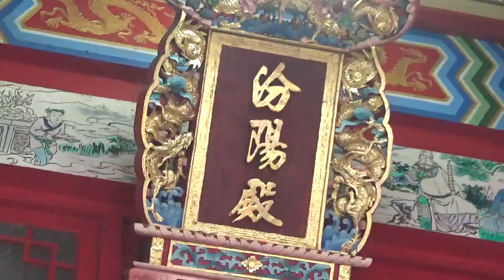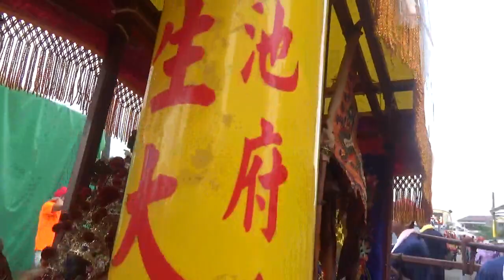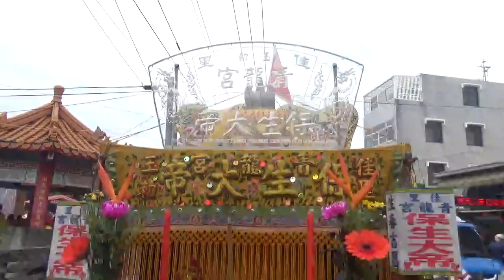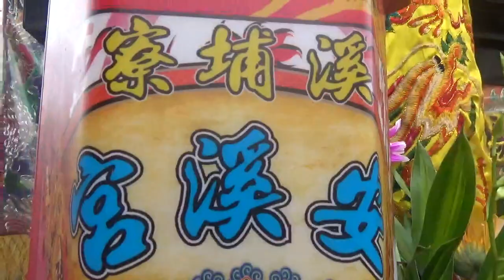2019.9.15台南西港大竹林汾陽殿廟會繞境西羅殿祀典天后保安清水保安尊王東聖澤府慶興和濟代天保濟安溪萬安神帝府唐明殿龍德宮龍安看坪福安厚德宮聖帝宮聖寶宮龍聖宮北極壇靈寶堂興安鎮安青龍鹿耳門慶安